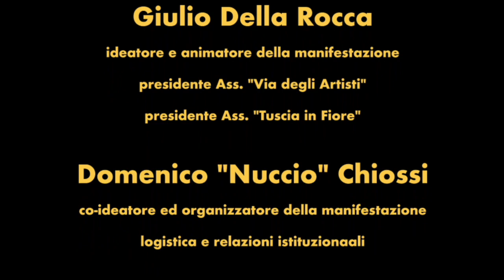Incanto e Femminilità, la nuova mostra alla GVArt di Viterbo.